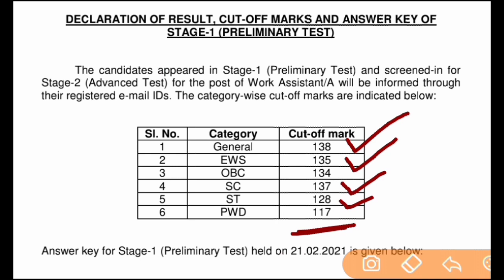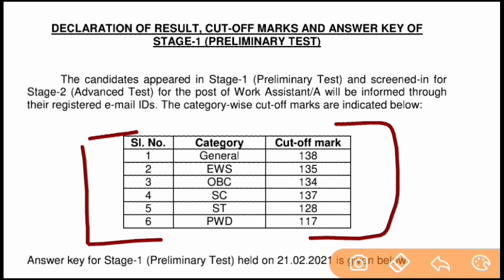BARC Work Assistant Cut off 2021 | आ गई कट ऑफ | Barc work assistant preliminary test answer key's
Hello friends ,
 This video's was discuss for BARC work assistance exam answer key's. and Cut off.

barc  advanced test ka admit card kaise nikale previous year question paper in hindi barc work assistant paper 2021
 barc work assistant preliminary test results
 barc recruitment advanced test date
barc work assistant exam 2021
barc work assistant 1st stage results 2021
barc work assistant exam
 barc work assistant english question barc work assistant science question barc work assistant maths Question barc work assistant paper
barc work assistant mock test
barc exam 2021
work assistant modal paper
barc work assistant mock test 2021 BARC Work Assistant Science Question Paper
BARC General Awareness
 BARC General Knowledge
barc work assistant science question
barc previous year question paper work assistant
barc advanced test question 2021
barc update in hindi
barc udc results 2021
barc work assistant results 2021
भाभा परमाणु अनुसंधान केंद्र
 Work Assistant Official Paper Answer Key
BARC Today new update
barc work assistant 21 feb 2021 answer key in hindi